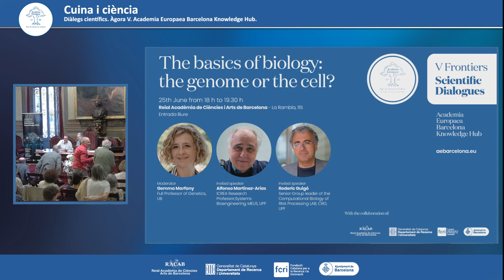V ÀGORA: Cuina i Ciència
La cuina i la ciència convergeixen en un terreny fascinant on es combinen sabors, textures i processos químics. La cuina és un laboratori experimental on es produeixen reaccions i transformacions en els aliments. La ciència aporta coneixements sobre la física, la química i la biologia implicades en la preparació del menjar. Els xefs moderns s'inspiren en la ciència per entendre millor els processos culinaris i innovar, utilitzant tècniques per crear plats que combinen art i ciència. Aquesta fusió entre cuina i ciència no només impulsa la creativitat culinària, sinó que també ofereix oportunitats per comprendre millor els aliments, la nutrició i la salut d'una manera més precisa i informada.